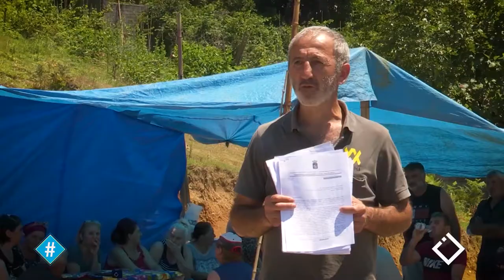სალიბაურის მოსახლეობის პროტესტი